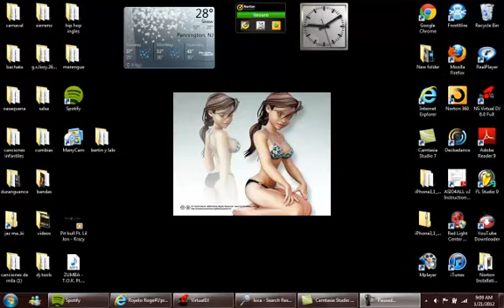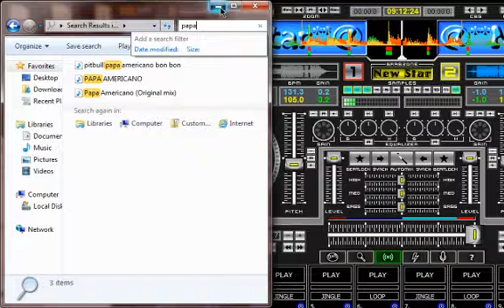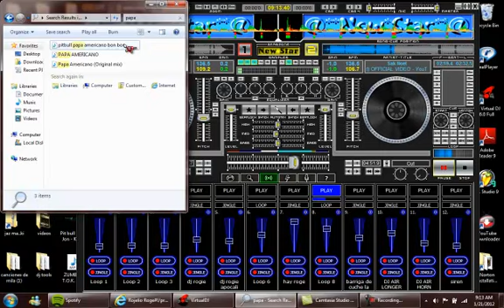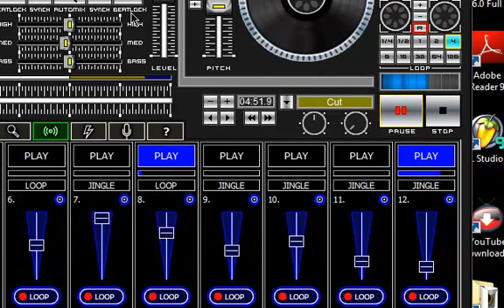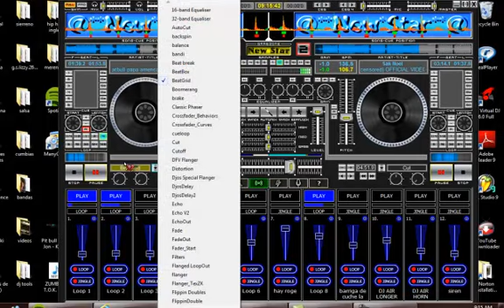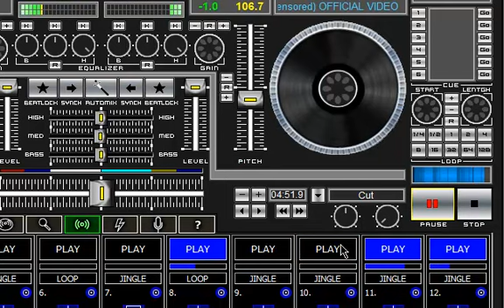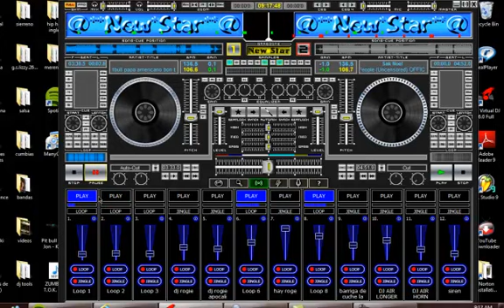loca people sak noel ; cryzy pitbull ...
pa la gente loca ..